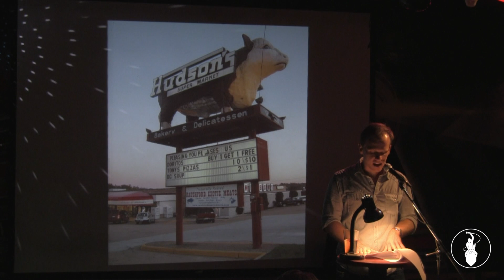Justin Hudnall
Performances from the September 2012 Storytelling Showcase, "Down and Out". Recorded at the Whistle Stop in San Diego, CA. So Say We All.